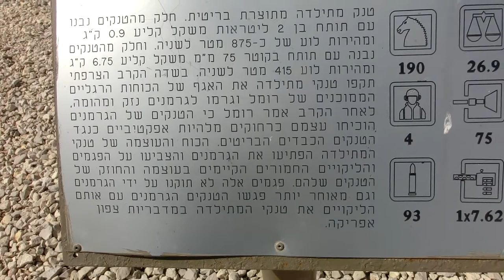British Matilda II Tank WWII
Full Play-list Outdoor IDf Armour Museum

Infantry Tank Mark II (sometimes referred to as Matilda II),
 British infantry tank of the Second World War. It served from the start of the war to its end and became particularly associated with the North Africa Campaign. It was replaced in service by the Infantry Tank Mk III Valentine. With its heavy armour the Matilda II was an excellent infantry support tank, but with somewhat limited speed and armament.

Yad LaShiryon - The Armor Corps Memorial Site

CIMG2049 British iMatilda II Tank WWII